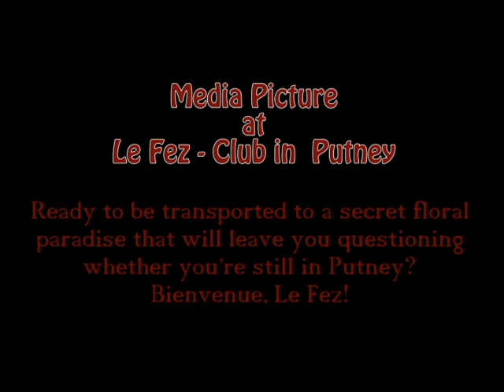Le Fez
Are you ready to be transported to a secret floral paradise that will leave you questioning whether you’re still in Putney? Bienvenue, Le Fez! The newest and most aesthetically alluring venue London has to offer.